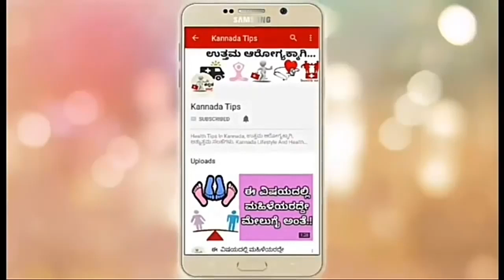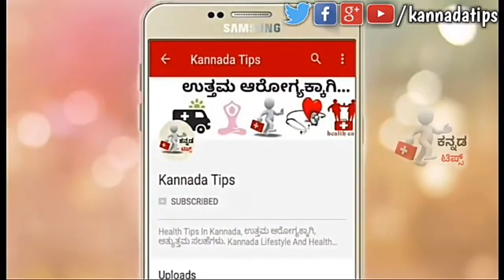ಡಯಟ್ ಮಾಡುವವರು ದಿನಕ್ಕೆ ಎಷ್ಟು ಮೊಟ್ಟೆ ತಿನ್ನಬಹುದು.?